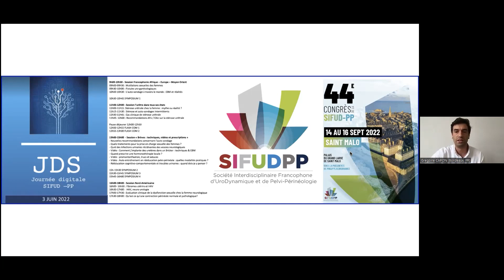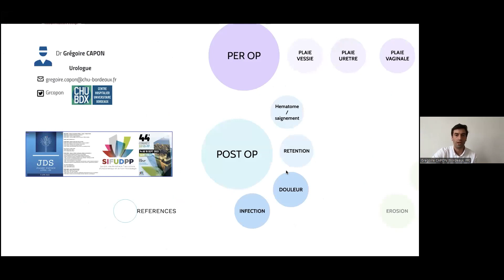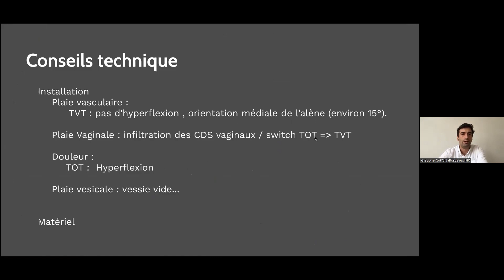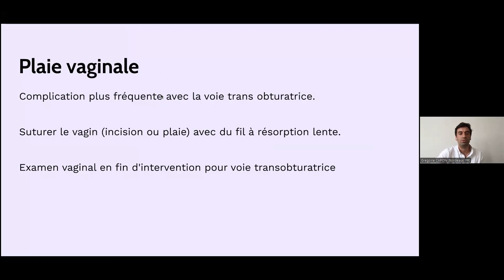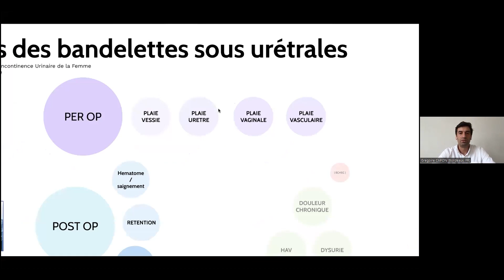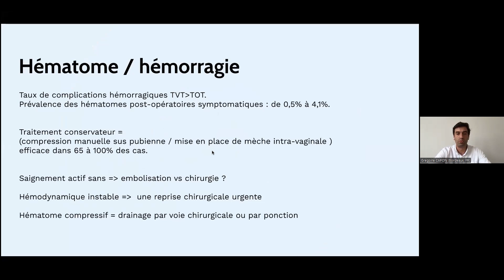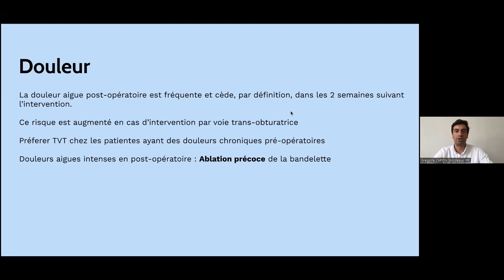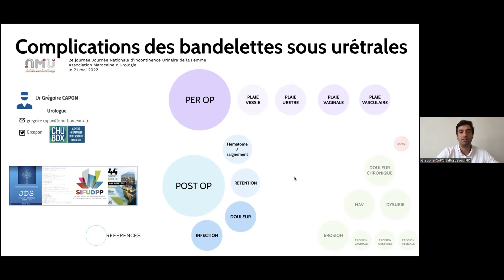2ème J.I.U 2022-G.Capon Bordeaux- La prise en charge des complications de bandelette sous urétrale